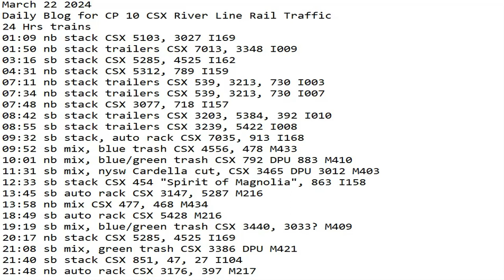March 22 2024 BigTrains.TV CP 10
24 Hrs trains
01:09 nb stack CSX 5103, 3027 I169
01:50 nb stack trailers CSX 7013, 3348 I009
03:16 sb stack CSX 5285, 4525 I162
04:31 nb stack CSX 5312, 789 I159
07:11 nb stack trailers CSX 539, 3213, 730 I003
07:34 nb stack trailers CSX 539, 3213, 730 I007
07:48 nb stack CSX 3077, 718 I157
08:42 sb stack trailers CSX 3203, 5384, 392 I010
08:55 sb stack trailers CSX 3239, 5422 I008
09:32 sb stack, auto rack CSX 7035, 913 I168
09:52 sb mix, blue trash CSX 4556, 478 M433
10:01 nb mix, blue/green trash CSX 792 DPU 883 M410
11:31 sb mix, nysw Cardella cut, CSX 3465 DPU 3012 M403
12:33 sb stack CSX 454 "Spirit of Magnolia", 863 I158
13:45 sb auto rack CSX 3147, 5287 M216
13:58 nb mix CSX 477, 468 M434
18:49 sb auto rack CSX 5428 M216
19:19 sb mix, blue/green trash CSX 3440, 3033? M409
20:17 nb stack CSX 5285, 4525 I169
21:08 sb mix, green trash CSX 3386 DPU M421
21:40 sb stack CSX 851, 47, 27 I104
21:48 nb auto rack CSX 3176, 397 M217